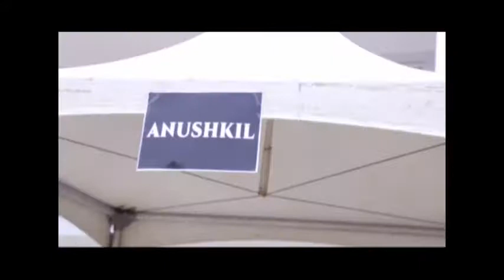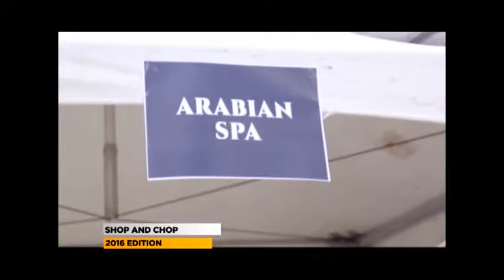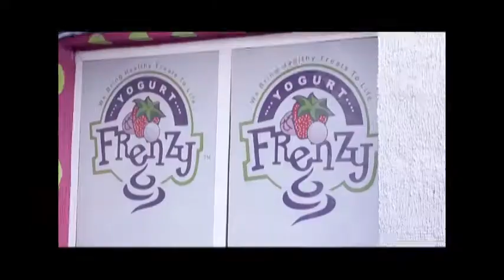PRIME360: SHOP AND CHOP EXPOSITORY 2016